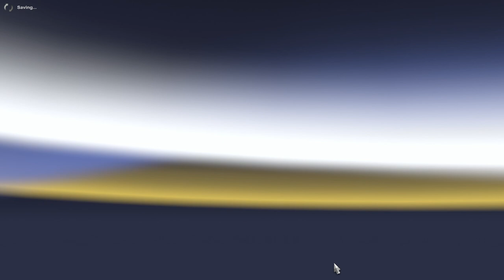Euro Coach Simulator: Bustrip from Milan to Verona (Mercedes Benz)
A beautiful trip!!!